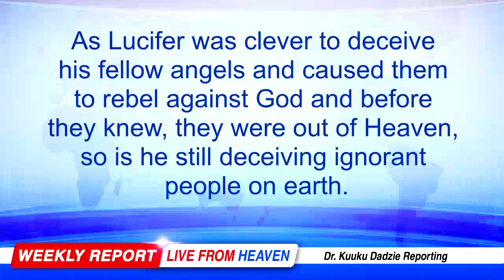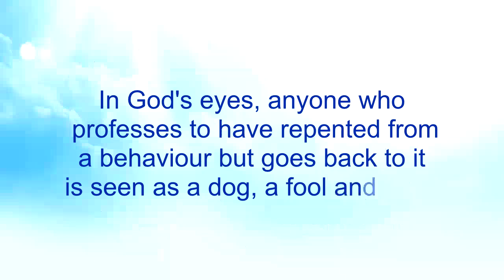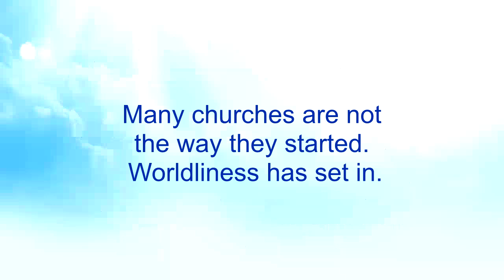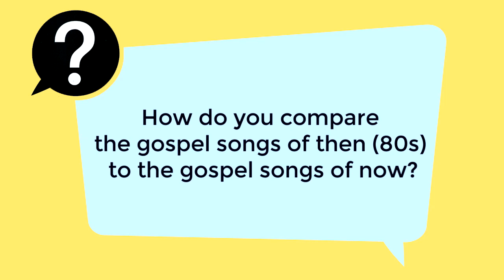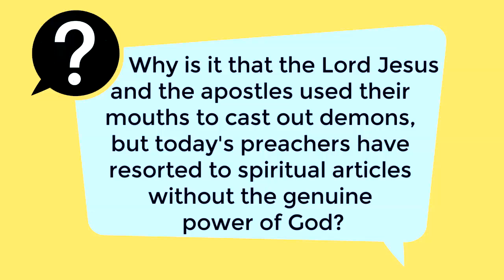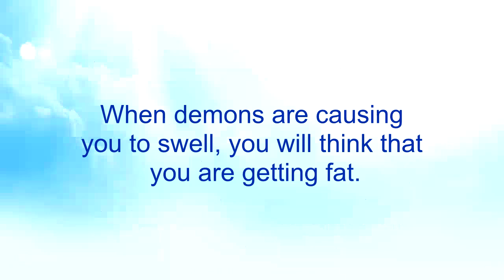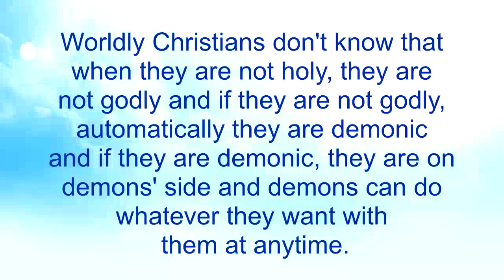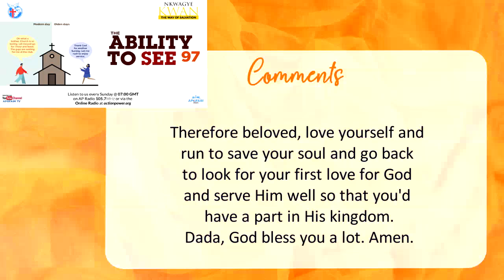The Ability to See 97 - Nkwagye Kwan [30/07/23]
This message points out how churches, preachers and gospel musicians have changed from the olden days to these modern times due to worldliness stemming from demonic influence. Pastor Kuuku Dadzie advises people to go back to their first love of serving God joyfully in order to go to Heaven.